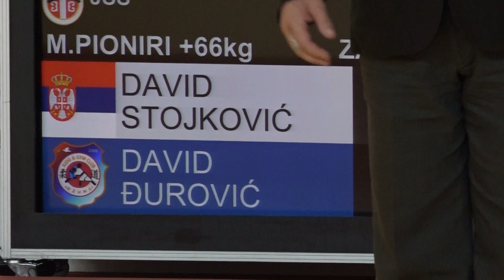David Stojković PLE David Đurović DZU 0:1 +66kg PrvenstvoSrbijeMPioniri2023 BRONZE